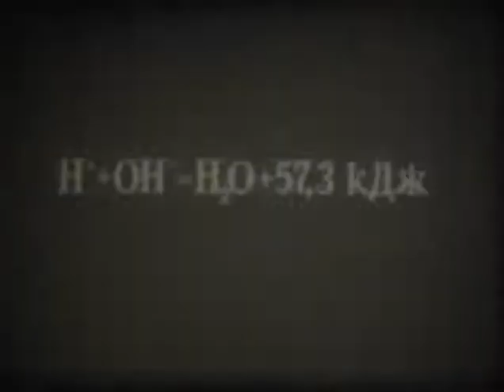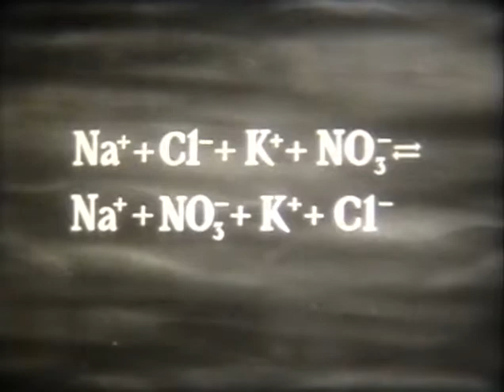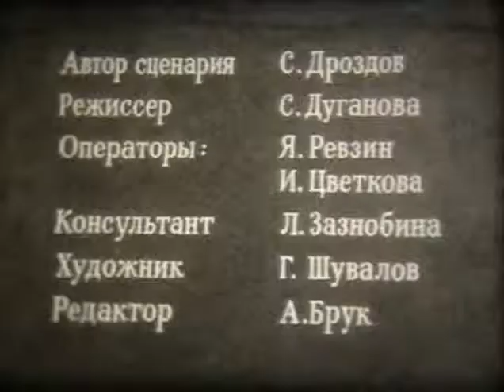Реакции ионного обмена